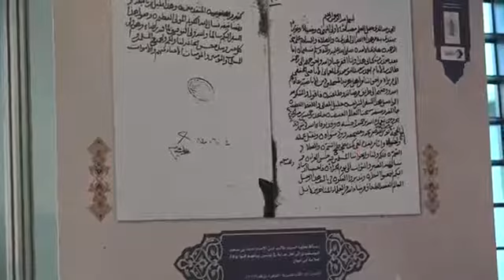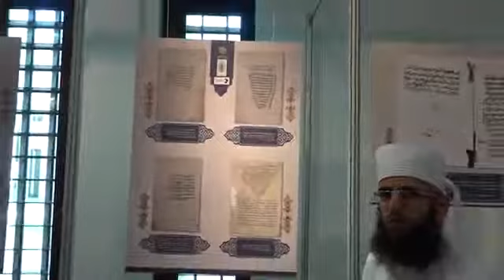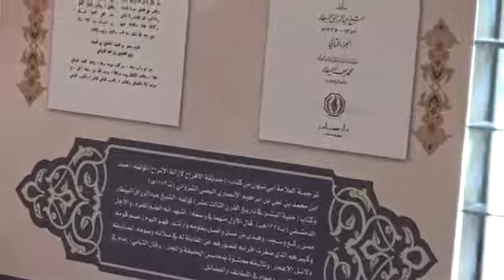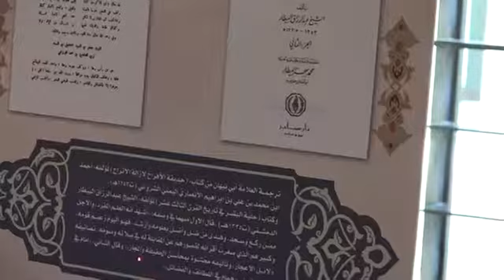سلسلة فوائد متنوعة 25 من وثائق حياة أبي نبهان جاعد بن خميس الخروصي. للاستاذ المعتصم المعولي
مصدر المقطع:

قناة  المعتمد al-Muatamad